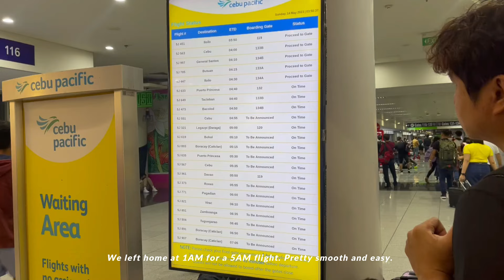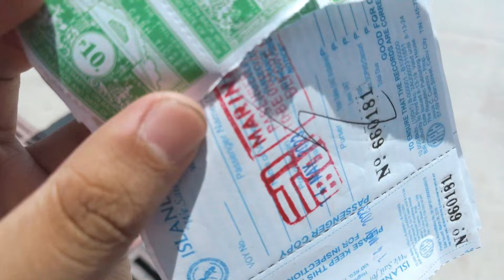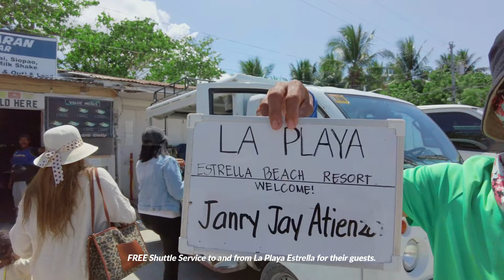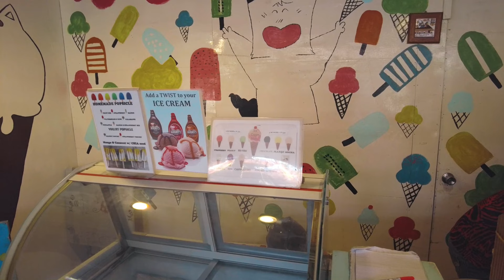Bantayan Island Travel Guide 2023 | Where To Eat, Stay? How To Get Here? Paradise of Northern Cebu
Bantayan Island - Northern Cebu's Island Paradise

Bantayan Island is located in Northern Tip of Cebu Province. To get here from Manila (or other point of origin), do the following:
1. Book a flight to Cebu
2. Ride a taxi outside Mactan Airport heading to North Bus Terminal (Fare: 215*)
3. Ride the Bus going to Hagnaya Port (Note: If lucky, there are buses that goes directly to Sta. Fe Port) (Fare: 290*)
4. In Hagnaya Port, ride a ferry going to Sta. Fe (Fare: 300*)
5. From Sta. Fe Port, ride a tricycle to your hotel

Sta. Fe is the center of tourism in Bantayan, we stayed at
La Playa Estrella Beach Resort
P4,000* per night for 4 persons

MJ Square, Panyang, Hello Spank, Izla Sugba

Epilogue: A Summer To Remember
Of all the trips I had, this is the most special.
Daghang Salamat, Bantayan. I can't wait to explore more of Cebu